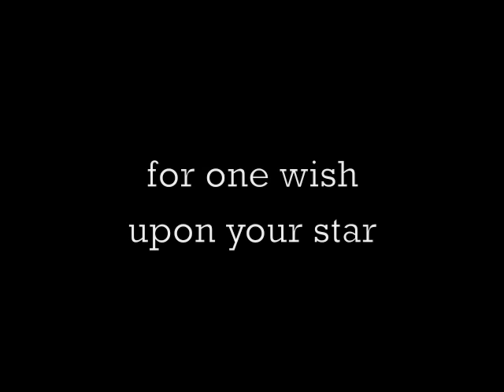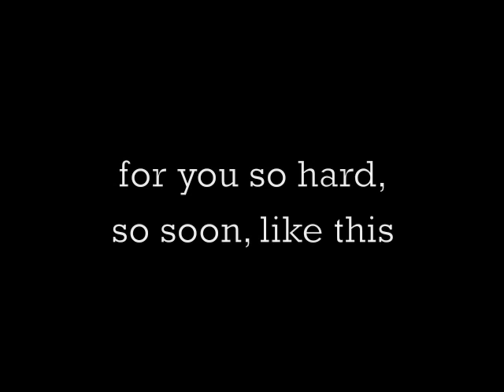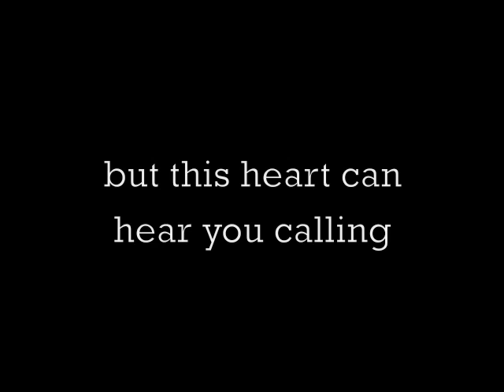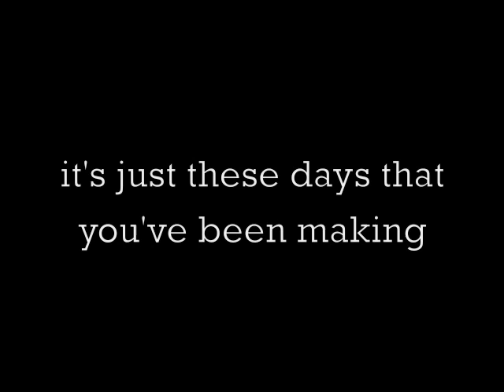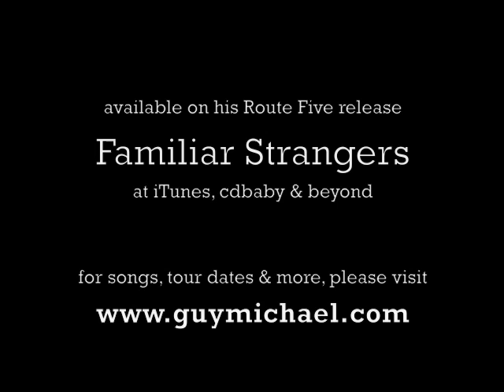Guy-Michael Grande - Ever After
Route Five recording artist Guy-Michael Grande's studio version of his signature song "Ever After."

This studio version of "Ever After" is featured on GMG's debut Route Five release Familiar Strangers. Produced by Jim Chapdelaine at Be-BANG! Studios in Central Connecticut, the record features NYC session bassist Drew Glackin (The Silos, Mr. Right), acclaimed drummer Jon Peckman (Feathermerchants, 8 to the Bar) and guitarist Chapdelaine (Al Anderson, The Shinolas, Mr. Right).

Good ink on Familiar Strangers:

"He sings like Jackson Browne with a sweeter edge..." - Jennifer Layton, Indie-Music.com

"Five stars... a romantic serenade by a tortured poet." - Independent Songwriter Web-Magazine Indie Pick of the Month (June 2001)

"Grande's wistful reflections and soothing sentiments create an immediate emotional bond." - Lee Zimmerman, Goldmine Magazine

"On his debut record, Grande proves his a solid singer-songwriter." - Roger Catlin, The Hartford Courant

"...earnest lyrics much in the tradition of David Wilcox... among the region's hottest singer-songwriters..." - Tricia Asklar, The Valley Advocate

Most recently, GMG has toured both in the U.S. and overseas in support of his fourth Route Five release, Wanderlust. Produced by Pat McInerney and Thomm Jutz - of Grammy winner Nanci Griffith's longtime band - Wanderlust was recorded at Jutz' Nashville studio featuring some of Music City's finest musicians: Barry Walsh (piano), Mark Fain (bass), McInerney (drums & percussion), Jutz (guitars) and songstress Rebecca Correia on backing vox.

"Ever After" is available as a download at iTunes or your favorite online music source - please check it out today.

"Ever After" written by Guy-Michael Grande. (c) & (p) GMG/Fifth Fret Music (ASCAP).

GMG has earned critical comparisons to artists ranging from Jackson Browne and Elvis Costello to del Amitri, Marshall Crenshaw and Freedy Johnston. A New England native, he currently splits his time between Northampton, MA and Nashville, TN. His latest release is Wanderlust.

Please check out GMG's music at iTunes, cdbaby, MySpace, Facebook and ReverbNation. And be sure to watch other videos for GMG songs right here on YouTube.